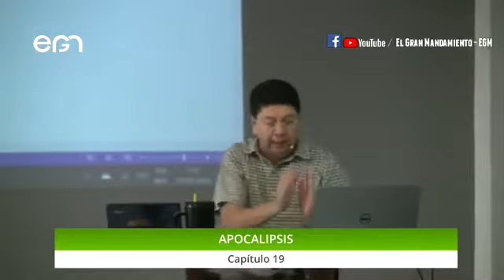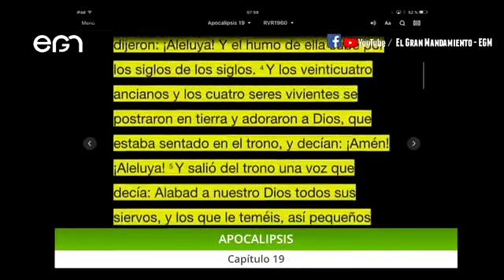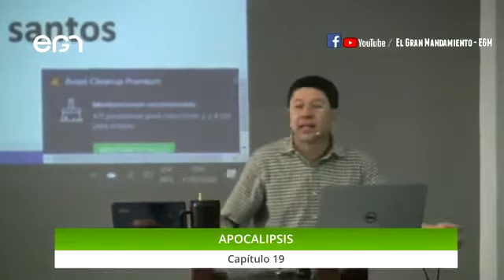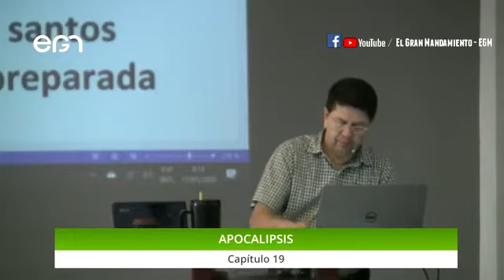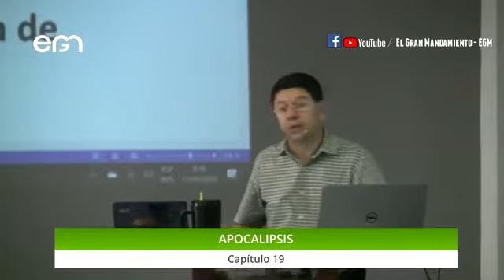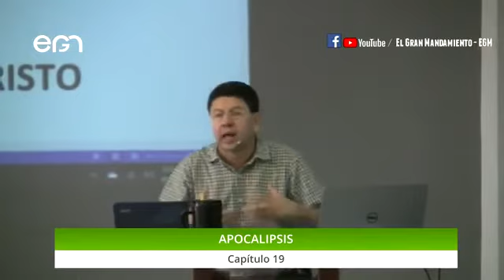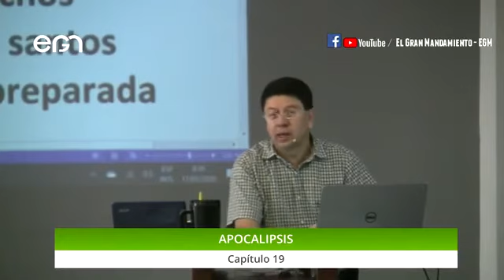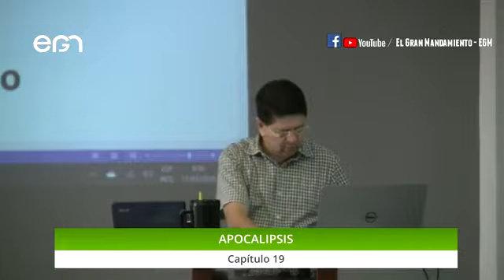Estudio Bíblico: Apocalipsis 19 - Pr. Freddy Romero